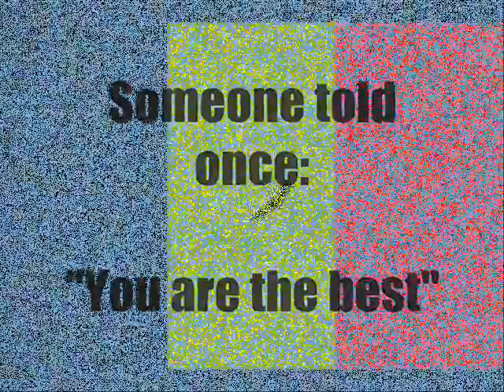U18 World Cup in Poland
Vote for Poland!

by Ingo Wilmes
English Corrector: Juliusz Abakumow